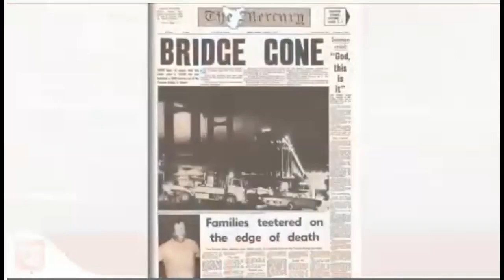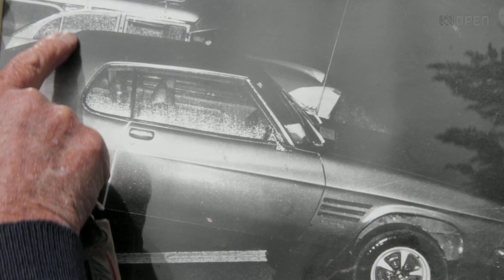█ The Monaro on the Bridge - The story of a very special (lucky) Monaro █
On Sunday 5th January 1975 the bulk carrier Lake Illawarra collided with the Tasman Bridge, 127 metres of the bridge collapsed into the Derwent River, along with 4 cars. 12 people died. Frank and Sylvia Manley were driving on the bridge that night and almost went over as well. Their 1974 HQ GTS Monaro coupe sat with its front wheels hanging over the edge. The car was 2 months old at the time.
The Monaro has be forever placed in Australian History as a true survivor of this honorific tragedy.